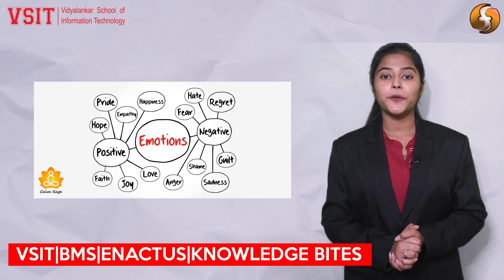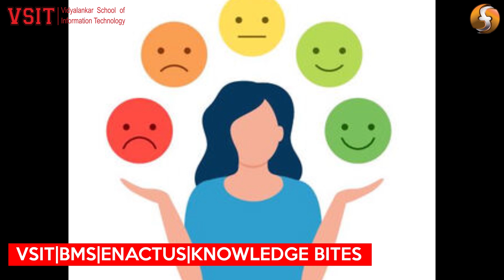HR- Emotional Labour | Episode-3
Emotional labor is a work-specific role. By definition it refers to regulating or managing emotional expressions with others as part of one's professional work role. It is tiring and fatiguing and results in feeling  unauthentic.
In this video, we will be talking about what exactly is meant by Emotional Labour, its consequences and what employees can do to prevent it.